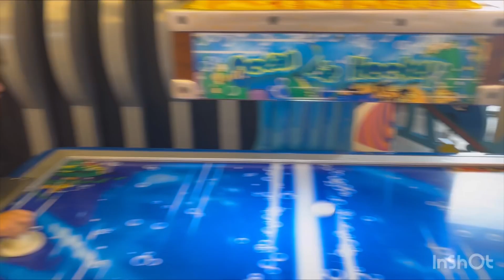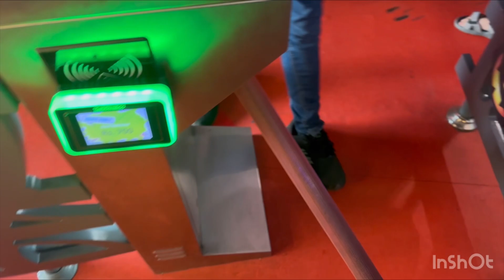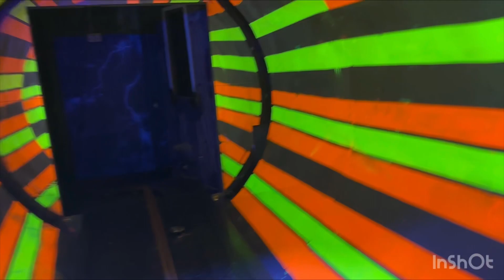Packages mall Lahore play area | Bacho Ny bahut enjoy Kiya 😂| ​⁠​⁠@Aligoesforward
Thanks for watching my vlog | if you like my content then plz subscribe my channel and share with your friends | because form your subscribe I get more motivation | so please don’t forget subscribe !